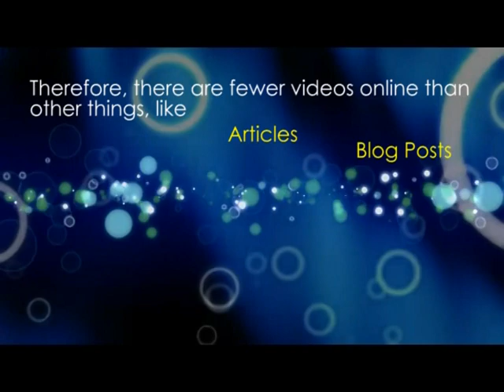Toledo Video Marketing: 3 Reasons Why Videos Make Great Online SEO Marketing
3 Reasons Why Toledo Video Marketing Makes Great SEO

1. Fewer People Make Videos (Than Articles, Websites, Press Releases, etc.)
2. Videos POP on search results.
3. Videos Rank Well on Search Results

1. FEWER PEOPLE MAKE VIDEOS (THAN ARTICLES, WEBSITES, PRESS RELEASES, ETC.)

Videos are more difficult to make than articles, blog posts, press releases, classified ads, social bookmarks, blog comments, forum posts, website directory submissions, etc.

Video Marketing Toledo OH offers LESS COMPETITION for the video listings that cover your targeted keyword topic.

2. VIDEOS POP ON SEARCH RESULTS.

It is easy to notice videos in the search results, because each video has a picture beside ITS search result.  They are tough not to notice, even if they are the 3rd search result.  Because of the picture, that 3rd result (which is a video) is more noticeable than the either the 1st search result or the 2nd search result, because the video thumbnail (picture) is so much easier to see.

Toledo video marketing helps, because it's tough not to notice videos.  VIDEOS DO POP AT YOU.

3. VIDEOS RANK WELL ON SEARCH RESULTS

Of course, nobody can guarantee anything on Google, or any other search engine (like Yahoo or Bing), but videos do not just show on YouTube search results.  They show on Google results, too.

Not only do they show on Google, but if optimized correctly, each video has a good chance of getting a good search ranking quickly, even before you put any backlinks to the video or embed the video anywhere.

Video marketing Toledo OH provides opportunities to rank really quickly for long-tail keyword search phrases.  Even if the rankings are not immediate, often they take less time and effort to reach the top half of Page 1.

This is why video marketing is the most preferred online marketing method of The Ultimate Analyst.

As an added bonus, Toledo video marketing is effective, because most internet surfers find videos to be more interesting than things they would otherwise have to read, like articles, blogs, press releases, social media posts and comments, etc.

The Ultimate Analyst
Toledo Video Marketing for SEO